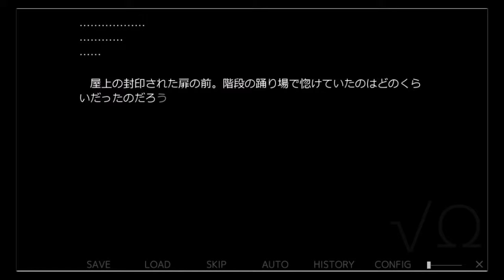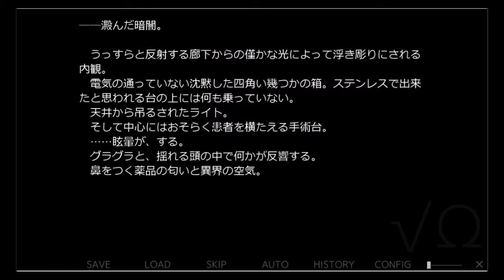＃３１【これは失われた何かを探る物語。。。】 Missing link BC Chapter1 √Ω ーフリーウェア版ー